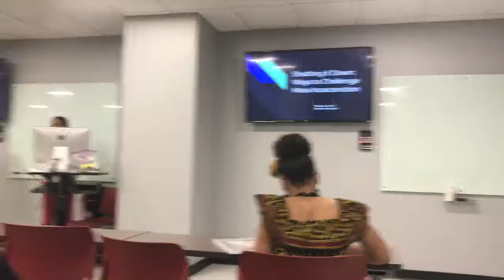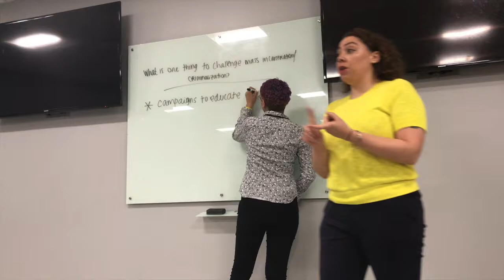Michaela Key Broadcasting Final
1: Cheer video for nationals
2: Black Student Union Conference
3: Taylor Hunter Basketball Interview